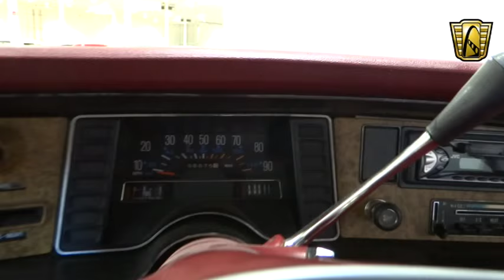1977 American Motors Pacer Gateway Classic Cars Chicago #879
For sale in our Chicago showroom is a super groovy 1977 AMC Pacer Wagon DL. The DL was the top trim level for the Pacer wagon and for the additional $379 included wood grain exterior and interior trim as well as additional chrome trim. This wagon also has the optional 258 Cubic Inch inline 6 cylinder that is more center mounted being moved back past the dash board. AMC really gave a lot to its customers in the way of value and engineering including a very precise shifting automatic transmission, wood grain interior treatment, a rear electric wiper and perforated seating surfaces.
The Pacer was launched for the 1975 model year and concluded its run in 1980 and is very uncommon to see on the road today. The term "Futuristic" was used to describe this car and did have a very innovative design compared to a lot of vehicles on the road at the time. AMC had a less cookie-cutter approach to its styling making some very unique cars that have now become collector items. Although the landscape of the 1970s was dotted with Pacers and Gremlins they have mostly disappeared and are becoming increasing sought after.
This '77 is in very nice original condition and looks very close to the way it would have left the showroom. The mileage appears to be consistent with the wonderful condition and has spent the last several years in a private collection of very high quality vehicles. The 258 cubic inch 6 cylinder starts up easily and performs very well getting this car up to speed without hesitation. Thanks to the rack and pinion steering and wishbone suspension that were very innovative at the time, this car cruises very nice at any reasonable speed. If you are looking for something unique that will turn some heads and make some smiles this car has it all. The rear seat folds down very easily and makes for some incredible cargo room. A short, wide car was innovative at the time and was very similar to the crossover SUVs of today.
Located in our Chicago showroom, this 1977 AMC Pacer Wagon DL can be seen including an HD video and pictures For additional information please call or email .